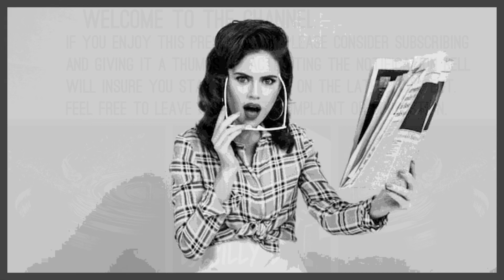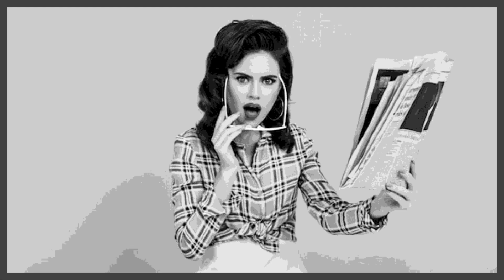Huey Lewis & The News - Heart and Soul (Special Dance Mix)